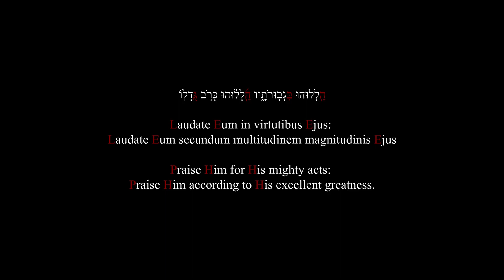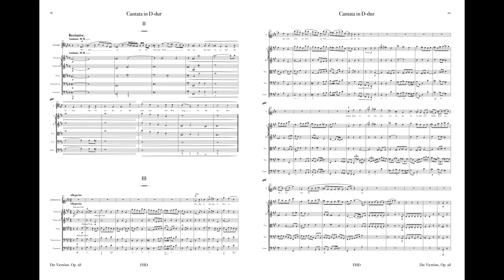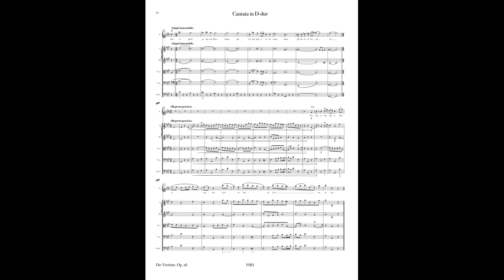Dentellos — Cantata in D-Dur Op. 28 2nd & 3rd Movement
This Cantata in D Major, composed from 2022 to early 2024, features a libretto with texts by Salomo Franck (Movements 1, 3-5), St. John 14:23 (Movement 2), and Philipp Nicolai (Movement 6). Comprising six movements, the composition unfolds with a grand orchestral and choral instrumentation in the first movement, with the exception of horns and clarinets. The second movement transitions into a Recitative of a tenor accompanied by strings, while the third movement consists of an aria for Soprano II and solo strings. The fourth movement reunites all forces, now including horns and clarinets. The fifth, a Largo lacrimoso, features Soprano I, Alto, Tenor, Bass, and the orchestra, with a decrease in the number of instrumentation. Finally, the sixth movement, a Chorale, engages all instruments and voices, with the exception of an independent line for Soprano II, which shall split in half and double with Soprano I and Alto.

This piece is a celebration of Easter and Pentecost, including texts previously used by other composers, such as Bach, texts by Solomon Franck, from St. John, 14:23, and also in the last movement, the text is by Phillip Nicolai.

Link to buy the Partiture:
(E-Score & Printed Score)